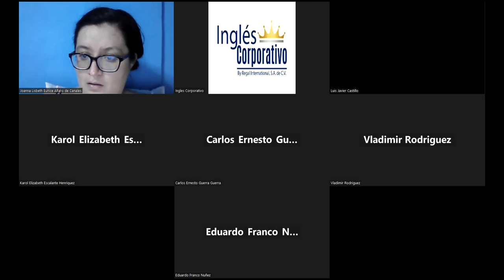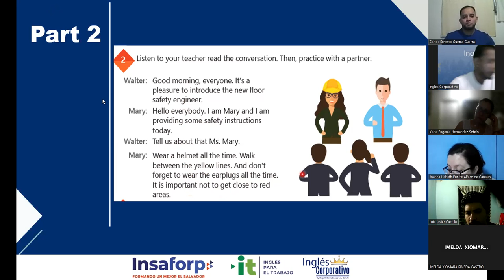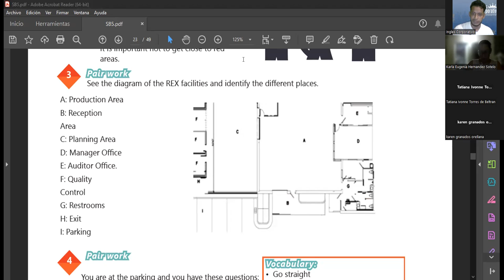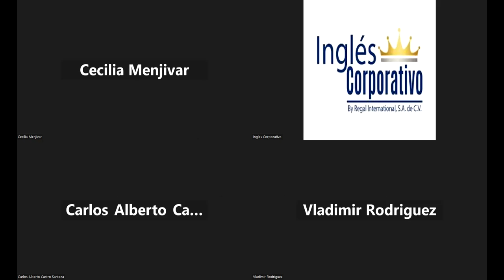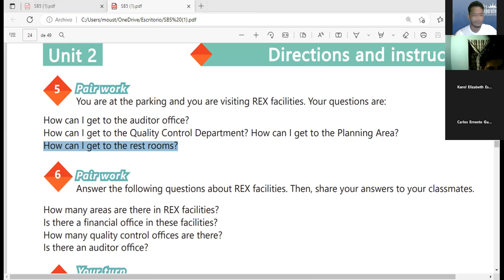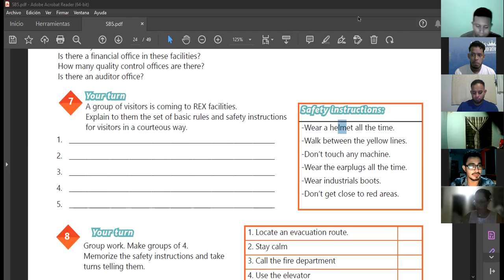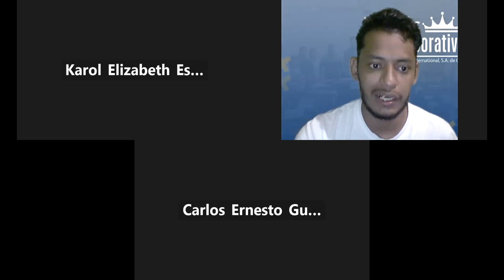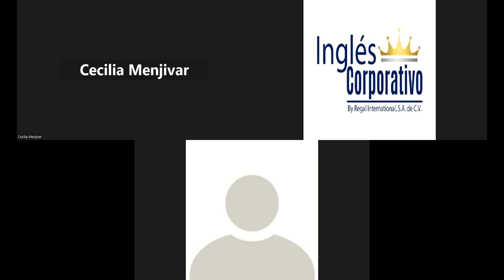Inglés Corporativo-10.11.2022-HOW TO USE IT IS NOT ALLOWED